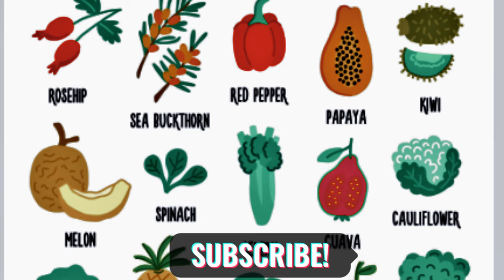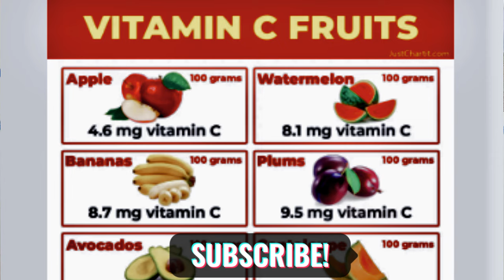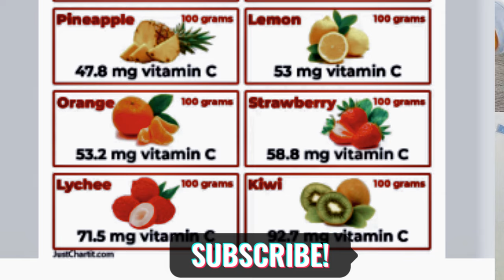මම ඉක්මනින් සුදු උනේ මෙහෙමයි /How To Get Best Results In Vitamin C Tablets/sinhala/skin whitening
🌺Address : T.G.A.D.Dambulugama,
D - 8 Ela,
Pola Pitupasa Road ,
Dambulla

What are the skin benefits of vitamin C?
1: Prevent wrinkles and fine lines.
2: Protection from sun exposure.
3: Provide skin hydration.
4: Aids wound healing.
5: Improves elasticity of the skin.
7: Lowers dark pigmentation of the skin.
8: Helps to reduce inflammation.
Commonly searched products containing vitamin C:

7 Reasons Why Vitamin C Is Good For Your Skin

Why vitamin C is highly recommended for skin?
Vitamin C is not just limited to its antioxidants properties but it is beyond it. Since vitamin C is highly acidic it works efficiently in skin-healing processes. When it applies topically, it works instantly to heal a wound by accelerating the production of collagen and elastin. Collagen and elastin are both protein fibers that enhance skin cell regeneration and make your skin firm and tight. Collagen also helps to delay the aging process of the skin and prevent dark pigmentation.

Along with the other major health benefits, vitamin C is key to skin health. It stimulates collagen and elastin production which improves the skin texture and quality. Here are some great benefits of vitamin C for skin –

1: Prevent wrinkles and fine lines
It so depressing, when your skin shows aging signs such as wrinkles. Vitamin C works beautifully to prevent and reduce these unwanted signs by enhancing collagen synthesis in your body. Two study results found that a higher intake of vitamin C was associated with good skin appearances and topical application of vitamin C for 12 weeks has been shown to decrease the wrinkling of the skin, smoothening of the skin, and increase the production of collagen.

2: Protection from sun exposure
Prolonged sun exposure can affect your skin horribly like skin tanning, rough skin, redness of the skin, etc. The topical application of vitamin C works as an antioxidant to protect your skin from UV rays. Combinations of vitamin C and vitamin E are more effective in preventing the skin from sun damage than vitamin alone.

3: Provide skin hydration
A high intake of vitamin C helps to decrease dryness of skin and provides moisture to your skin. Ascorbic acid retains water in the skin and prevents it from becoming dry and oily.

Also Read: Best Vitamin C Products In India For Improved Health

4: Aids wound healing
Vitamin C contains ascorbic acid that helps rapid wound healing by activating collagen formation. It works better when applied topically than ingested orally. Combination of Vitamin C and vitamin E with other oral therapies for pressure ulcers (bed sores) and burns aids for rapid recovery.

5: Improves elasticity of the skin
The topical application of vitamin C encourages the production of collagen and elastin in your skin that helps the skin to become tight and firm.

7: Lowers dark pigmentation of the skin
Dark pigmentation also is known as hyperpigmentation of the skin is caused due to increased production of melanin. Melanin is a pigment that gives color to your skin. Hyperpigmentation is generally not harmful but for beauty purposes, topical application of vitamin C can lower the dark patches.

8: Helps to reduce inflammation
Vitamin C is a great anti-inflammatory as well as an antioxidant that helps reduce the signs of inflammation such as rash, redness, and irritation. Topical vitamin C relieves the inflammation in various skin conditions such as acne, psoriasis.